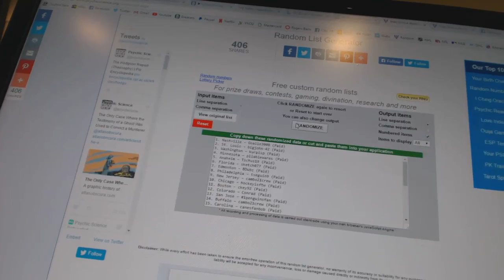C&C #6686 Multi Random